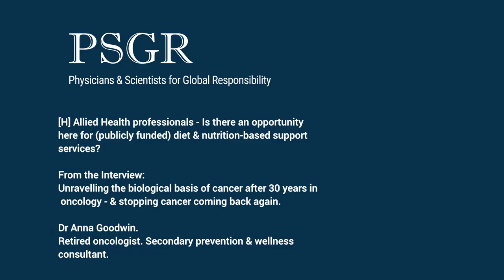H - Could there be wrap around nutrition services with allied health professionals in cancer care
Short from Interview: Unravelling the drivers of cancer after 30yrs in oncology: Stopping cancer coming back again.

Retired oncologist and secondary prevention and wellness consultant Dr Anna Goodwin